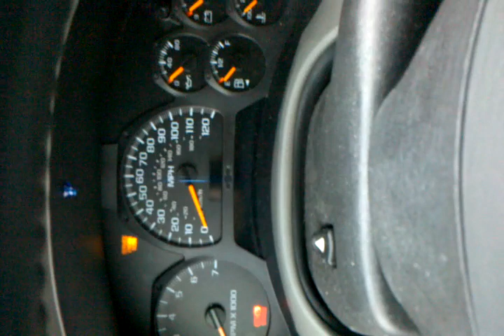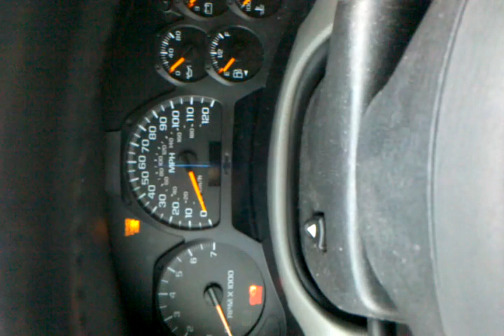2003 Chevy Trailblazer wont start.